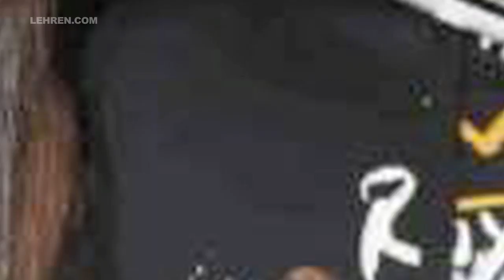Arjun Kapoor Turns Possessive As Karan Tacker Flirts With Malaika | LehrenTV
Arjun Kapoor gets insecure as Karan Tacker flirts with his girlfriend Malaika Arora.